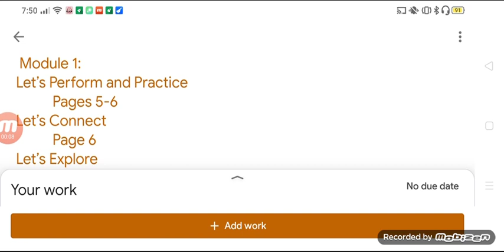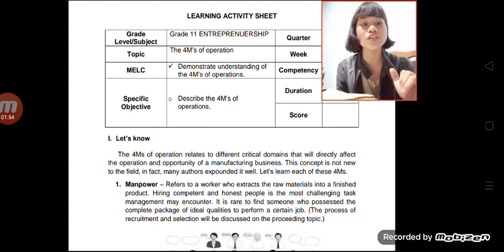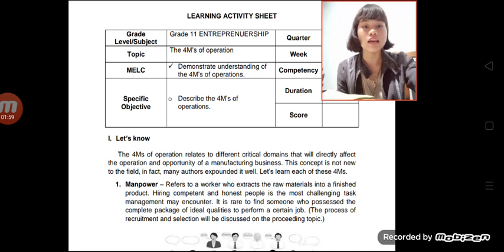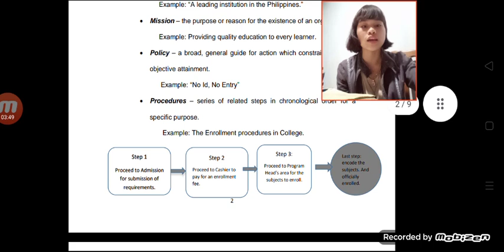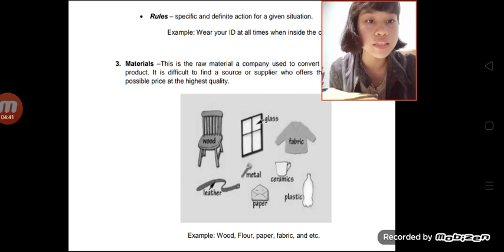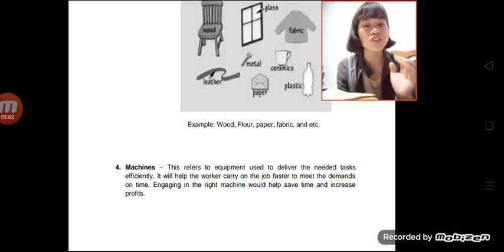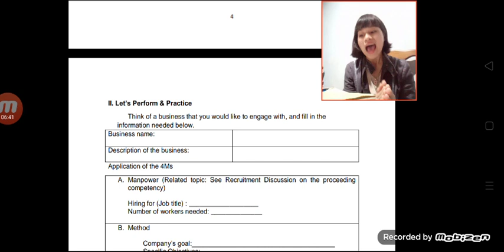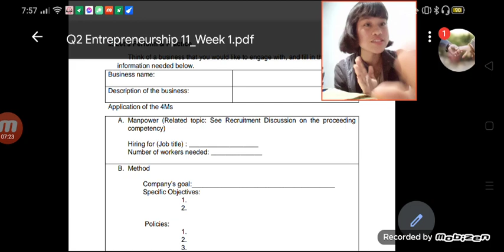entrepreneurship/let's topic about your business name if u have job to work to help u to understand.